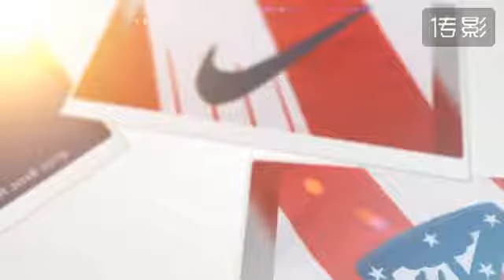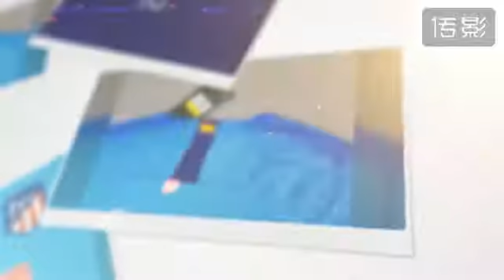APPRECIER MAILLOT ATLETICO MADRID PAS CHER 2018-19 - BJEXPRES.FR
APPRECIER MAILLOT ATLETICO MADRID PAS CHER 2018-19